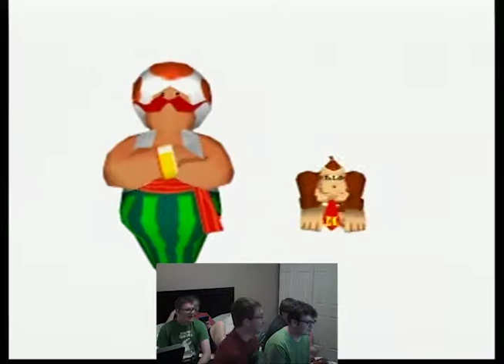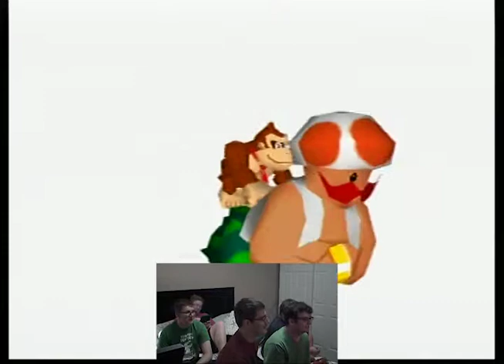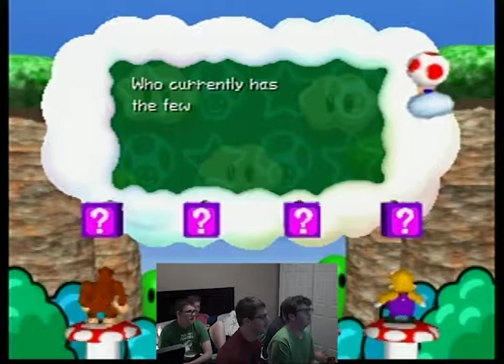Hours of Power - Mario Party 3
Well, well. What do we have here? A video that's horribly outdated and probably desynced. Your welcome?